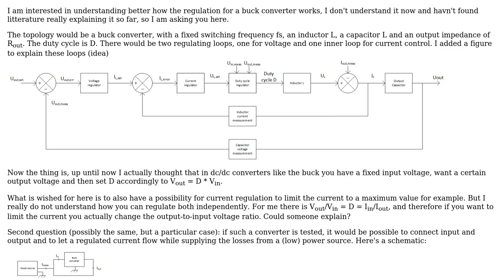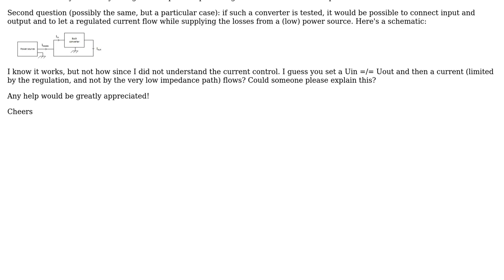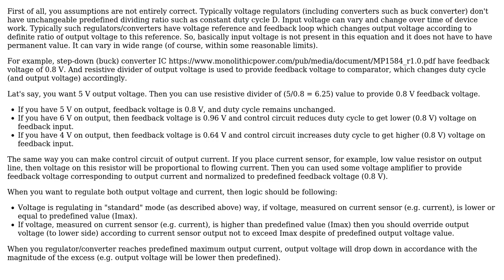Electronics: buck converter current control - how? (2 Solutions!!)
Electronics: buck converter current control - how?

With thanks & praise to God, and with thanks to the many people who have made this project possible! | Content (except music & images) licensed under CC BY-SA | Music | Images & others | With thanks to user Marko Bursic user cyclone125 user alexanzi and the Stack Exchange Network Trademarks are property of their respective owners. You are responsible for your own actions.